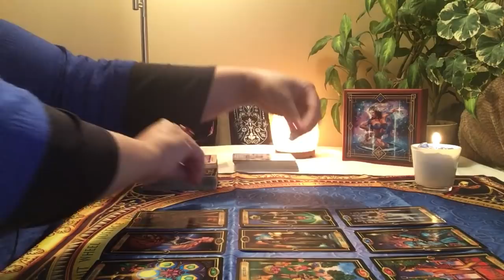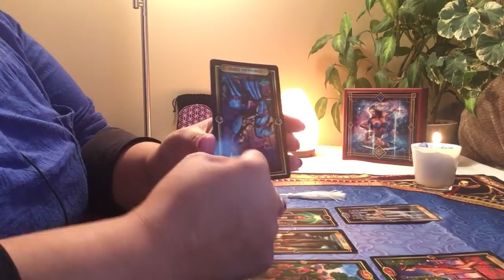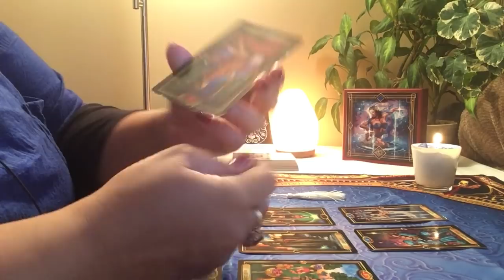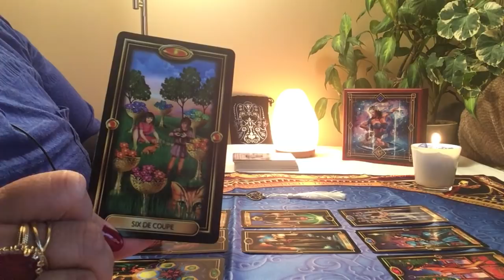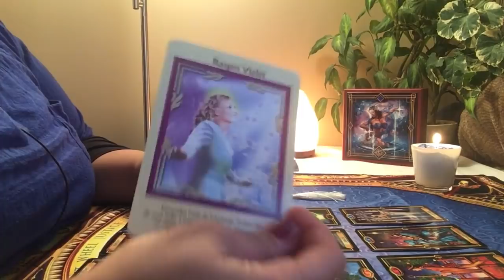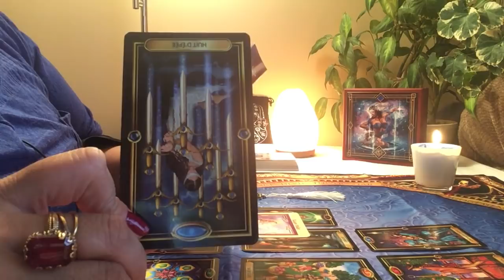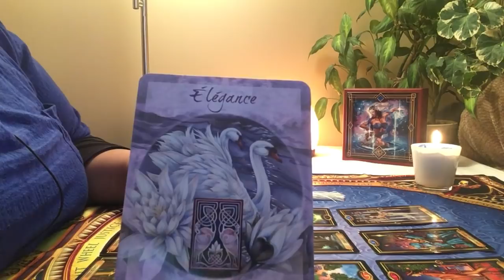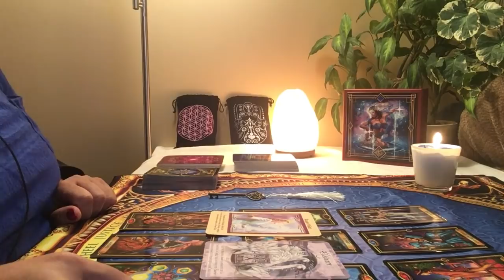Énergies du mois de janvier 2019 Vierge